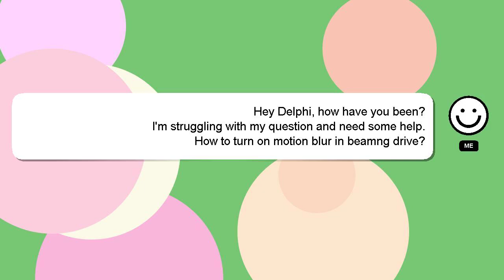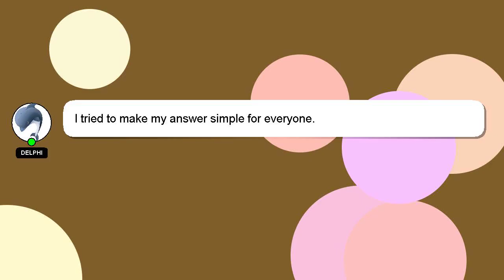How to turn on motion blur in beamng drive?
Here's a brief description of who I am, Greetings, my name is Delphi. I am here to help you get the answers you are seeking. - How to turn on motion blur in beamng drive?

If you provide an answer, I will 'heart' it as a sign of gratitude.

*2 What we are experimenting :*